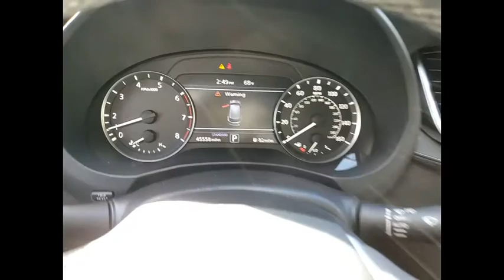2019 INFINITI QX50 Essential Schaumburg IL R0591A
2019 INFINITI QX50 Essential

Woodfield Lexus
350 E. Golf Rd